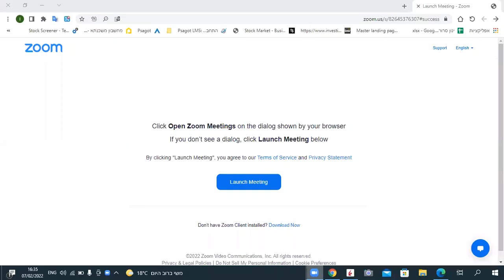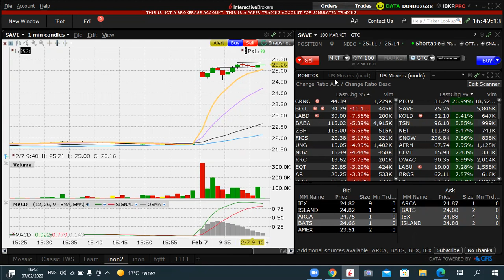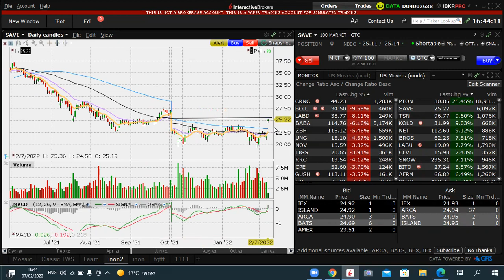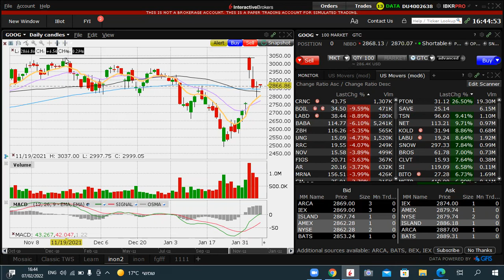מכללת פסגות - לימוד מסחר תוך יומי 7.2.2022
מכללת פסגות - לימוד מסחר תוך יומי 7.2.2022 חל איסור בהסכמים הפרטניים של כל תלמיד על העתקה ו/או שימוש במידע של המכללה.